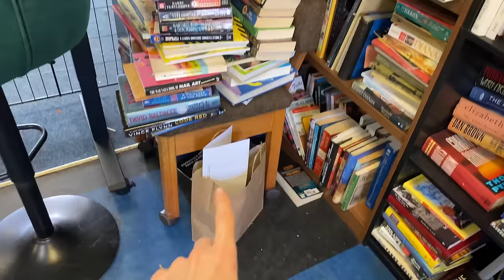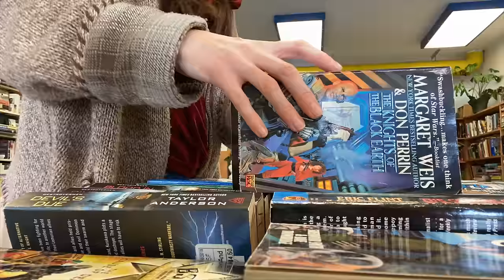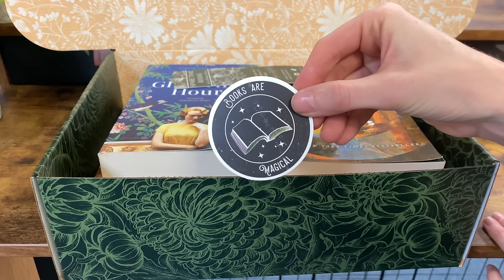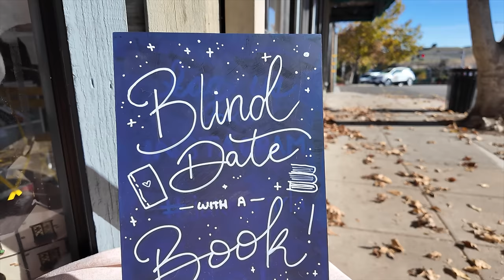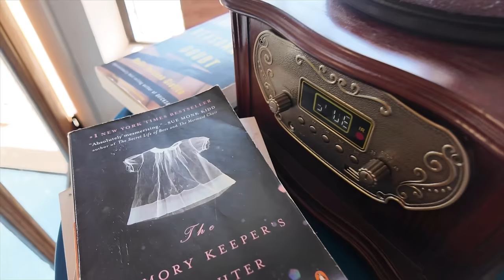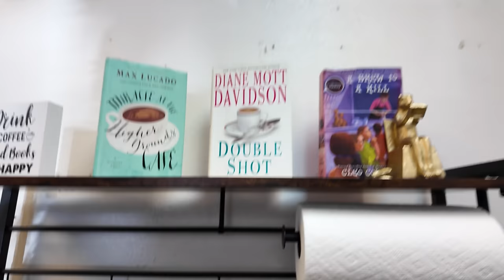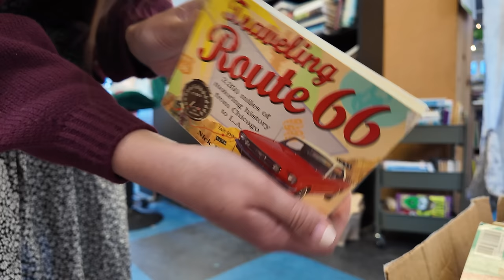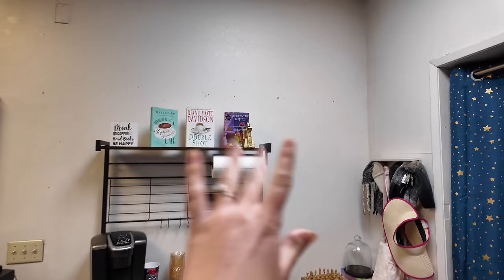Spend a Day at the Bookshop with each of us (Christmas Parade, Comedy Show, and Organization)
Hey friends, we’ve missed you!! We’ve been busy this past month with personal and business stuff alike but are excited to be posting videos again!
If you ordered ‘Iron Flame’ from us and are wondering where the heck your copy is, fear not! We are actively packing orders and shipping them out today!
Thank you all for your support and we hope you enjoy the video.

Our Amazon Wishlist

🌸 FAQs:

- 945 12th St, Suite C, Paso Robles, CA 93446 (downtown, very close to the park, for anyone wanting to visit!)

Do you ship internationally?
- We do ship to Canada on occassion, but due to the heavy nature of books, it costs anywhere between $40-100 to ship one of our mystery boxes to anywhere outside of the US. If you really want to support us and are willing to pay that much in addition to the price of the product, just send us an email and we can work with you to ensure you get your books! But we also encourage you to find your own locally owned bookstore and support them! ❤️